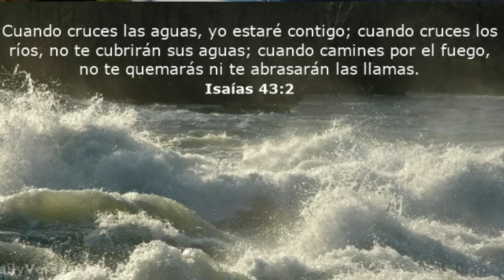RECETA DE GUISO DE CAIGUA | QUE DELICIA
Hola chicos y chicas, hoy haremos una receta muy deliciosa y nutritiva... se que a los niños no les gusta muchas veces y a los grandes tampoco... pero te aseguro que les encantará.

Buenos chicos y chicas, como ya saben... si cocinas con amor y paciencia todo sabe mejor y tu familia te lo agradecerá.

LISTA DE REPRODUCCION:

La Copia De Este Video
Sera Denunciada.